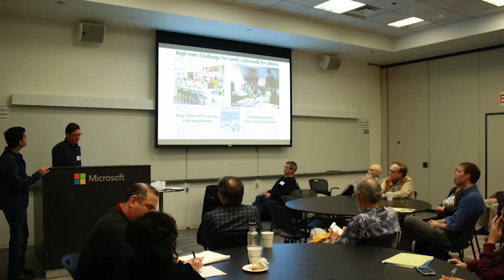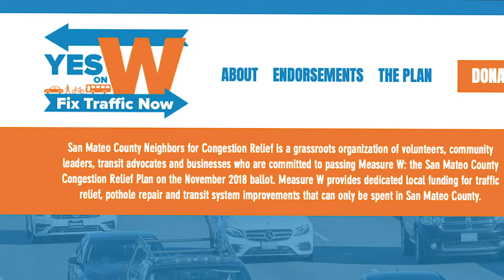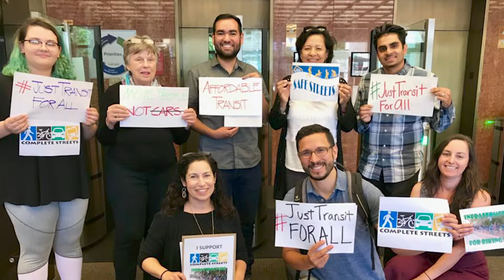TransForm wins 2019 Sustainability Award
TransForm is honored to receive Sustainable San Mateo County's 2019 Sustainability Award. Thanks to SSMC for producing this video about our work, featuring Regional Policy Director Chris Lepe.